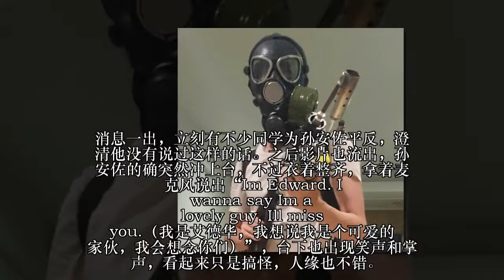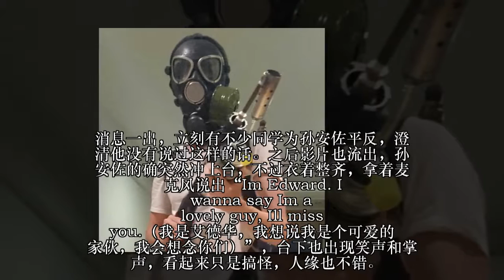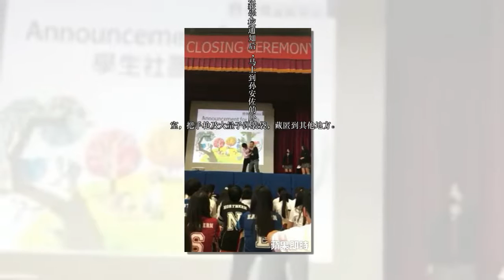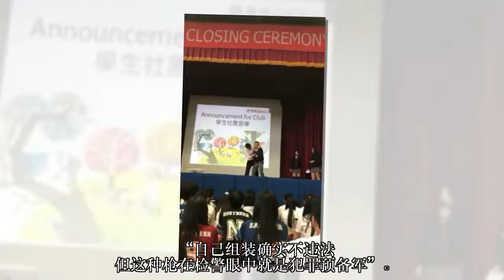孙安佐被爆狂言“炸学校”！真相大逆转竟变温馨...好友也力挺“枪可能不是他的”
最近孙安佐事件闹得沸沸扬扬，我只能说人一出事，各种爆料接来

警方才刚公开他持有1支自行组装的9mm手枪，及高达1600枚各式子弹。没想到就有一名自称孩子就读康桥的家长向媒体爆料，说在去年夏天结业式孙安佐半裸奔上台喊“I will bomb the school.（我会炸了学校）”，诡异行径早有可疑。

消息一出，立刻有不少同学为孙安佐平反，澄清他没有说过这样的话。之后影片也流出，孙安佐的确突然冲上台，不过衣着整齐，拿着麦克风说出“I'm Edward. I wanna say I'm a lovely guy, I'll miss you.（我是艾德华，我想说我是个可爱的家伙，我会想念你们）”，台下也出现笑声和掌声，看起来只是搞怪，人缘也不错。